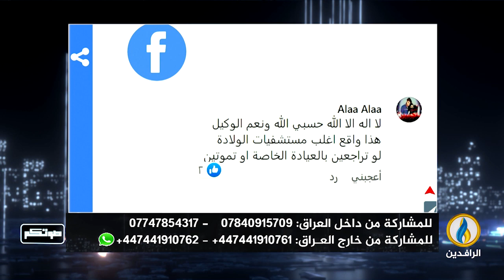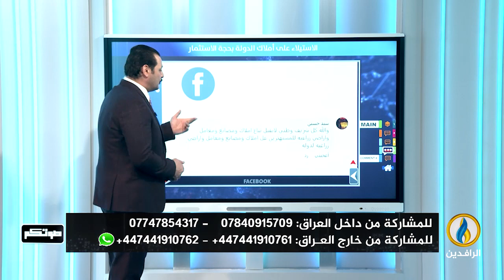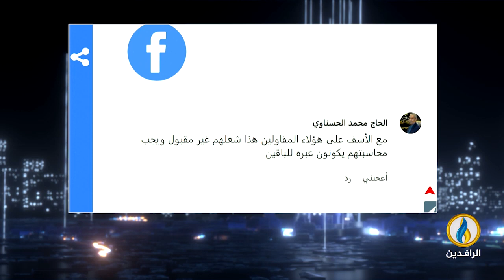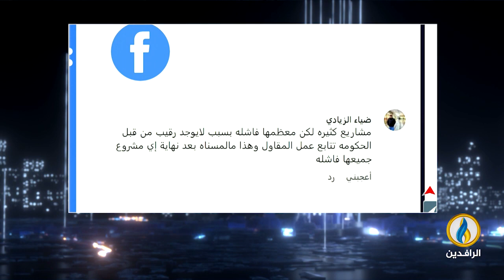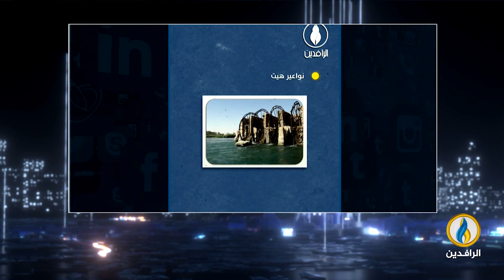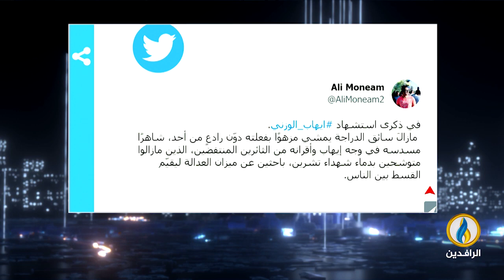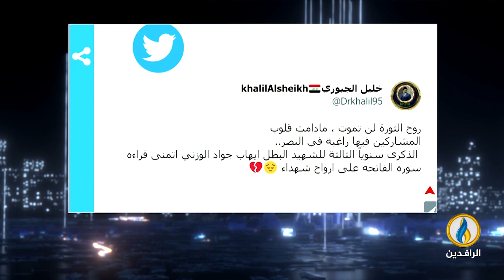صوتكم | 18- 4- 2023